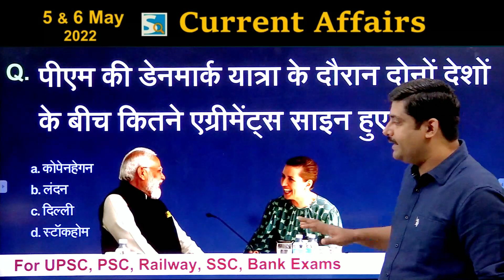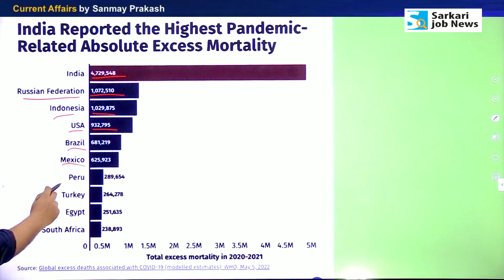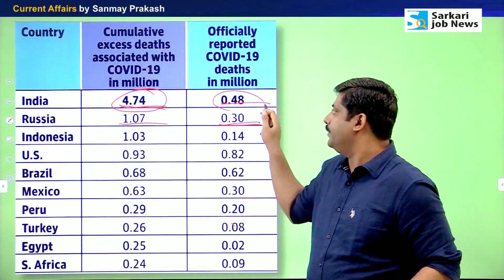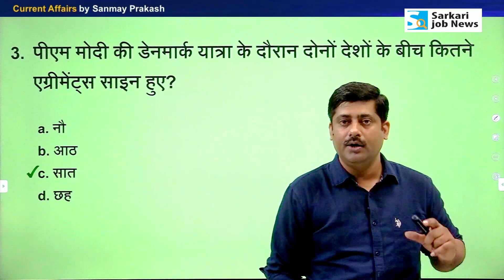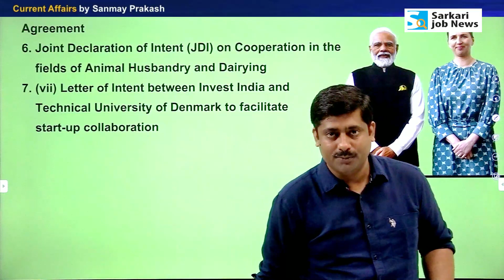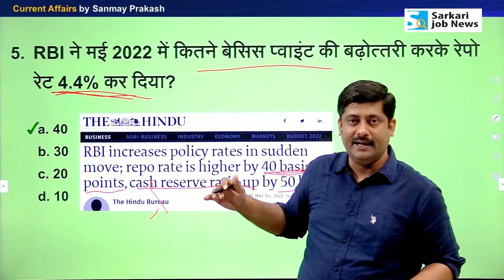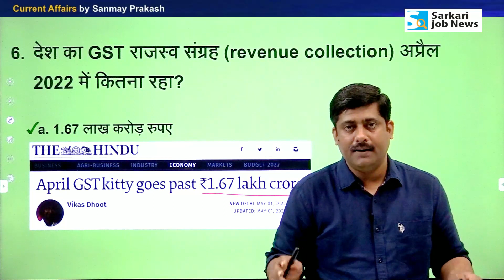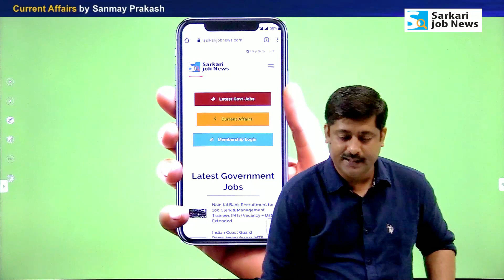करंट अफेयर्स: 5 & 6 May 2022 Current Affairs by Sanmay Prakash | All Exams | Sarkari Job News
करंट अफेयर्स: 5 & 6 May 2022 Current Affairs by Sanmay Prakash

𝗠𝗲𝗺𝗯𝗲𝗿𝘀𝗵𝗶𝗽 𝗣𝗹𝗮𝗻
📢 करंट अफेयर्स PDF (Jan to April 2022) और अगले एक साल तक अपडेट PDF डाउनलोड करने के लिए One year 𝗠𝗲𝗺𝗯𝗲𝗿𝘀𝗵𝗶𝗽 𝗣𝗹𝗮𝗻

दोस्‍तों,
यह 5 & 6 May 2022 का करंट अफेयर्स वीडियो है। इसे कई प्रतिष्ठित न्‍यूजपेपर्स की मदद से तैयार किया गया है। यह वीडियो आपके तमाम एग्‍जाम की तैयार में मदद करेगा। खासतौर पर UPSC, IAS, Railway Group D, RRB NTPC, SSC, IBPS, Bank exam की तैयारी करने वाले जरूर देखें।